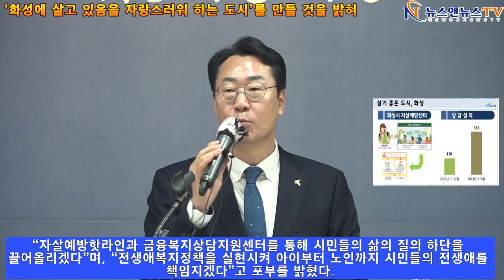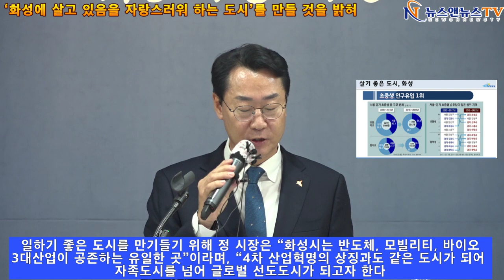‘화성에 살고 있음을 자랑스러워 하는 도시’를 만들 것을 밝혀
[양해용 기자]=특례 시가 아닌 대한민국 두 번째 특별 시 가 되기까지 시민들이 화성에 살고 있음 을 자랑스러워 하는 도시를 만들겠다는 비젼 제시